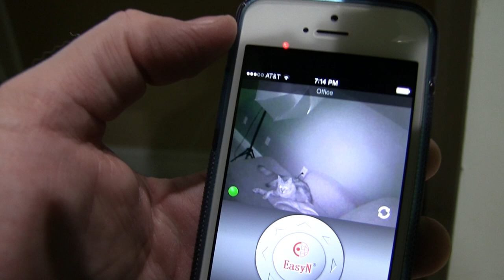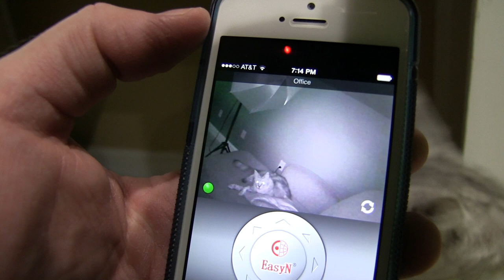Maine Coon Cat Video Monitoring System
The Maine Coon cat is among the most brilliant animals on Earth!  The rumor is that that they sailed upon a ship from Europe and landed in Maine.  Many people believe that they are mix-bred with a raccoon and/or a Canadian Lynx.  The Canadian Lynx is the northern version of the bobcat but has a cooler tail!  Also known as the "gentle giant," the Maine Coon is very dog-like in nature.  Maine Coons chirp more than they meow.  They're very vocal animals and will accompany you throughout your day.  I've lived with many cats throughout my life but the Maine Coon is definitely the most unique.  Sean Coonery my Maine Coon never ceases to amaze me!  A Maine Coon does not live with you, *YOU* live with the Maine Coon!  It's a great experience but be prepared to always feel inferior!  Filmed with Canon XA10 camera with Rode VideoMic.